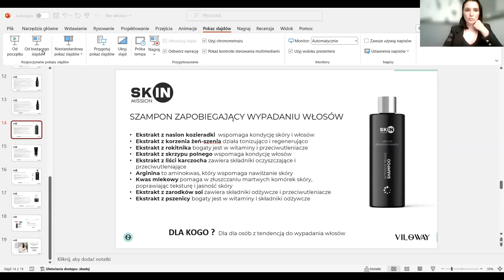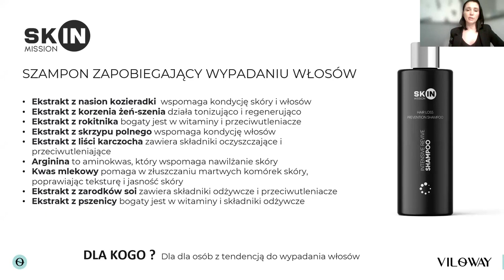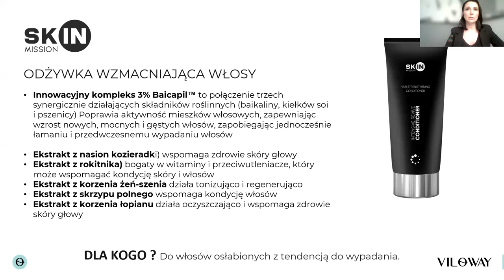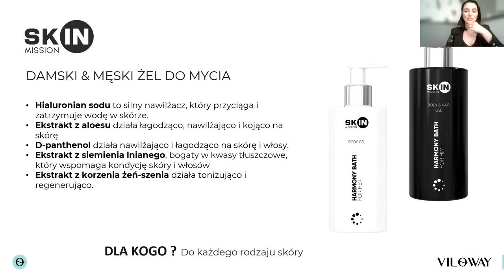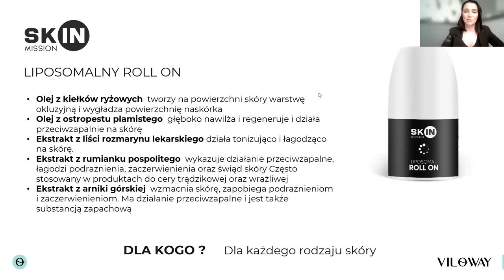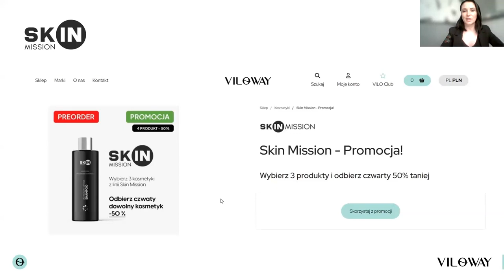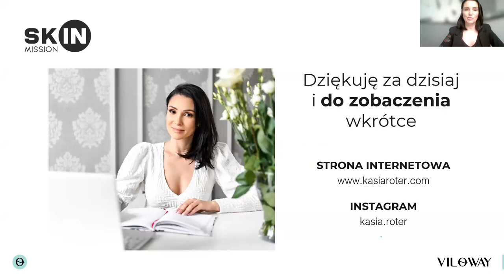Które produkty Skin Mission wybrać Część 2